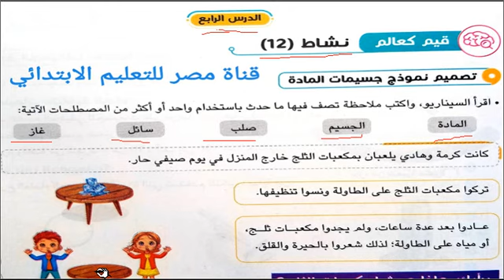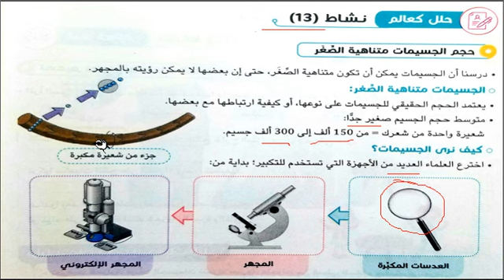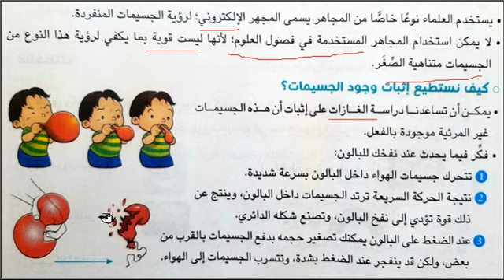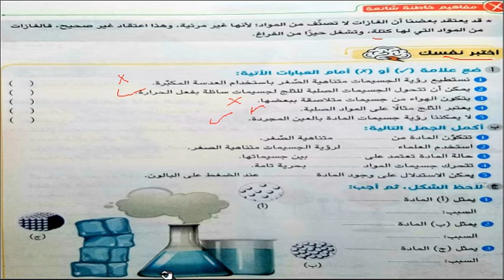الشرح المميز علوم الصف الخامس نشاط 12_13 الدرس الرابع تصميم نموذج لجسيمات المادة الترم الاول 2023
علوم الصف الخامس نشاط 12_13 الدرس الرابع تصميم نموذج لجسيمات المادة الفصل الدراسى الاول 2023
الدرس الرابع نشاط 12_13 علوم الصف الخامس الابتدائى الفصل الدراسى الاول 2023 كيف نستطيع اثبات وجود الجسيمات ؟
قيم نفسك
الصف الخامس علوم نشاط 12_13 الدرس الرابع الوحدة الاولى الفصل الدراسى الاول 2023